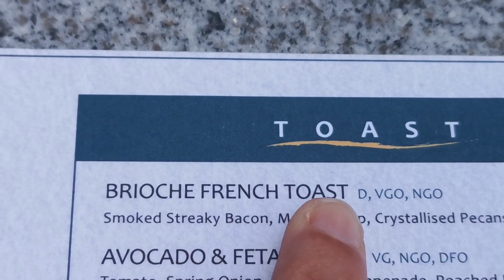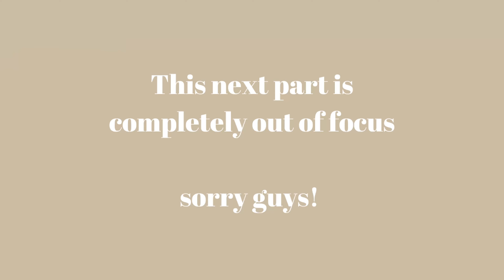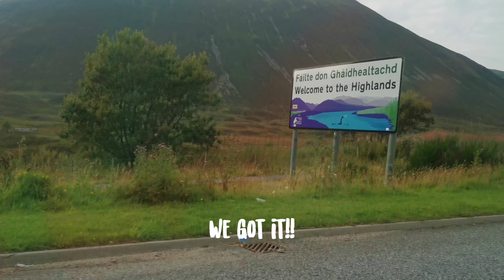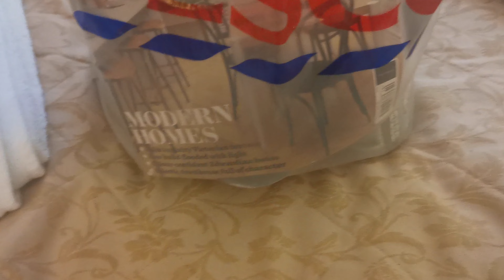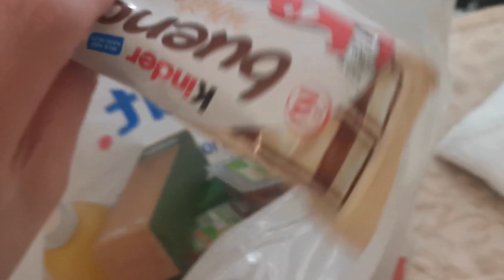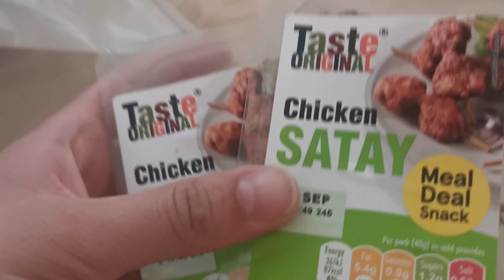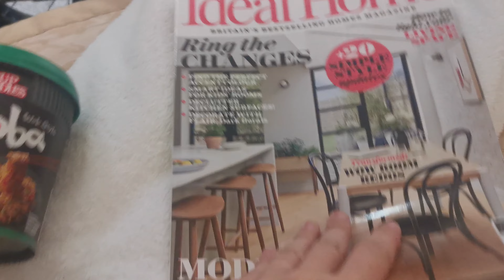*not kidding* I NEWCASTLE & SCOTLAND ROAD TRIP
*I honestly wish I was kidding* - RELAXING SCENIC VIBES I NEWCASTLE & SCOTLAND ROAD TRIP